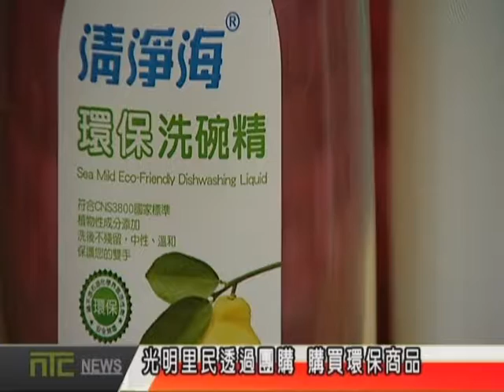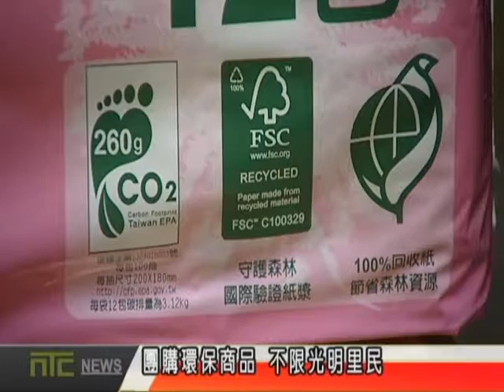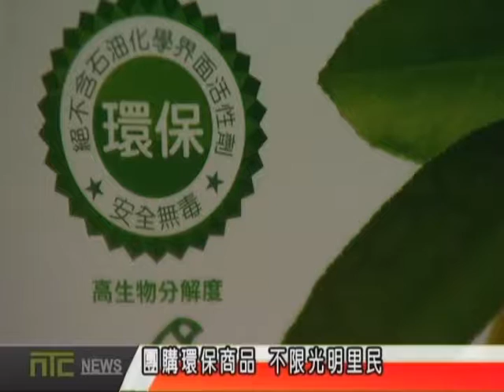天外天新聞1060105 02光明里民透過團購 購買環保商品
蘆洲區光明里成立環保福利社，雖然因為空間不夠的關係，里長並沒有在服務處特別陳列出來，但里民一旦有購買環保商品需求，都已經習慣直接到里長這裡登記。